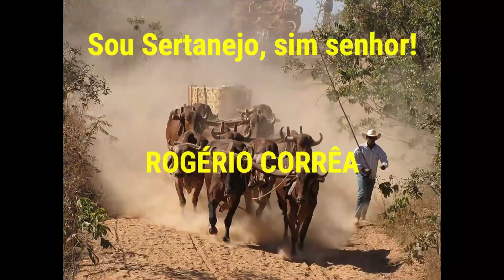Carros de boi e as boiadas [Bem treinadas]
Carros de boi e as boiadas [Bem treinadas]. Este canal foi criado para divulgar a cultura do sertanejo: festas de carros de boi, moda de viola, música sertaneja, cavalgadas, natureza, causos e muitas outras coisas da roça...
✅ Me acompanhe mais de perto:
🔻🔻 Você pode gostar desses vídeos também: 🔻🔻